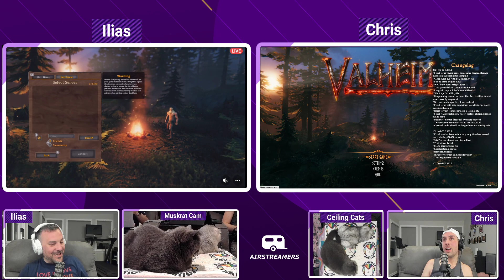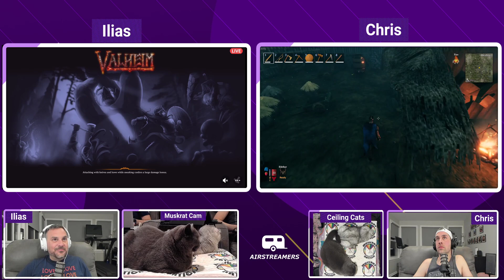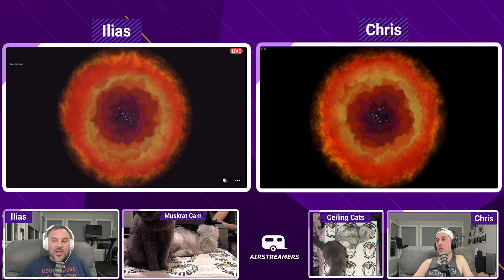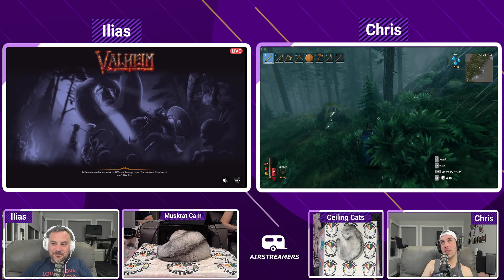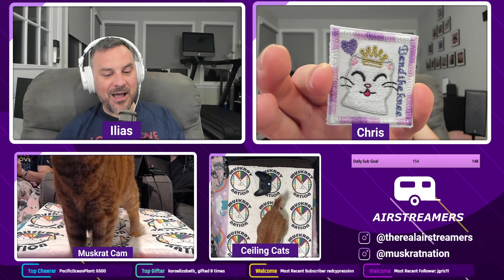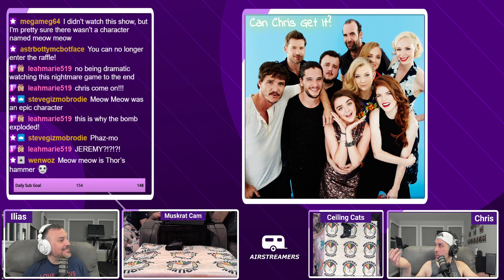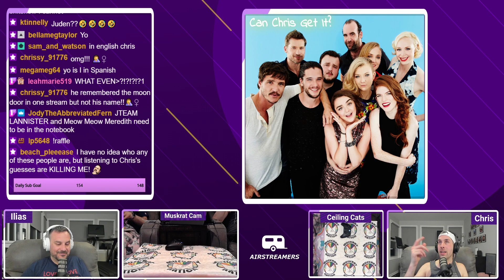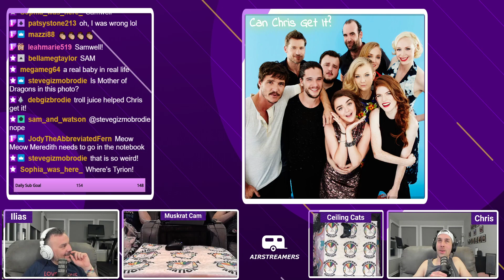Episode 49: Valheim and the Ultimate Patch Giveaway!